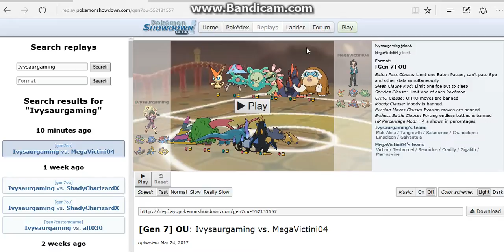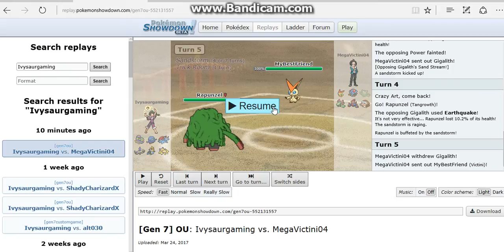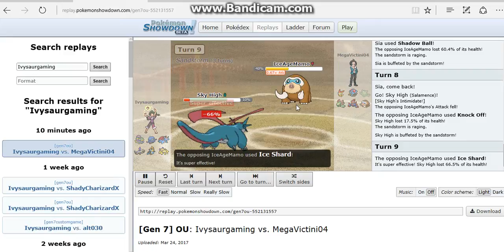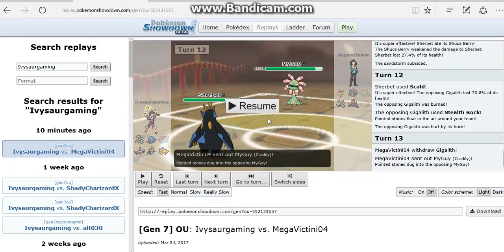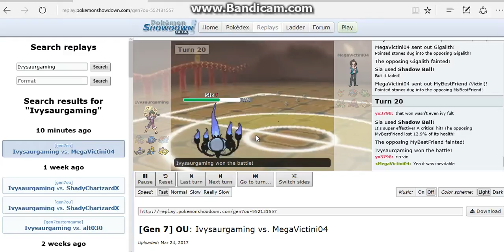WPCL Season 2 Week 2 Post Commentary Match vs Victini (Liberty Island Victini)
This is my match against Victini coach of the Liberty Island Victini, I hope you enjoy.